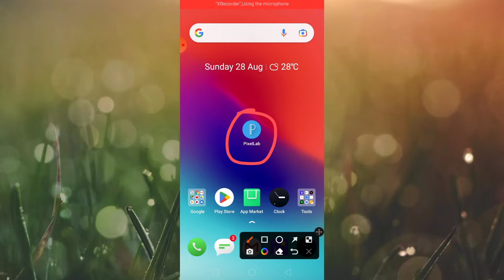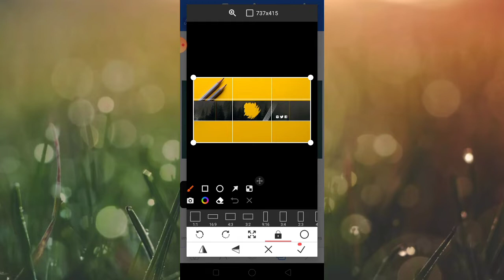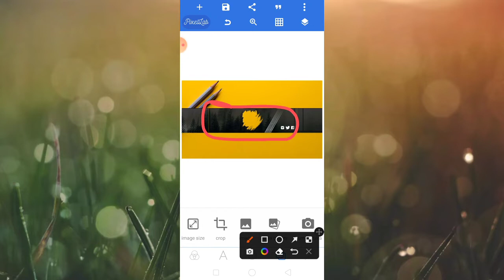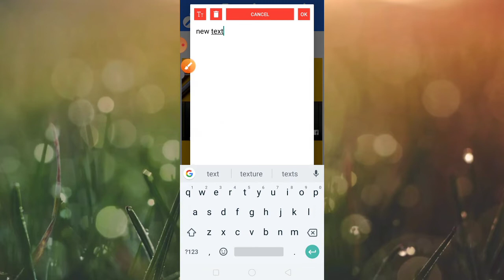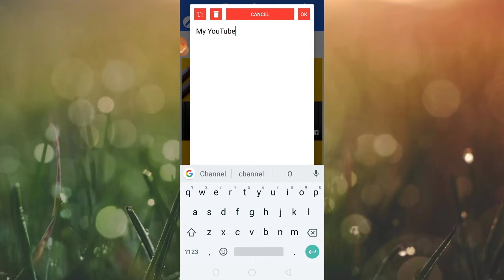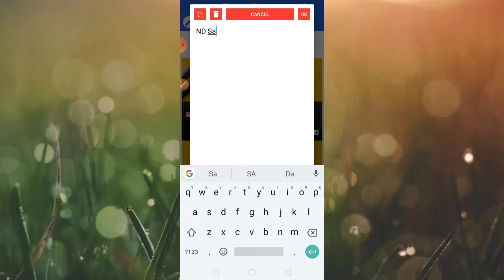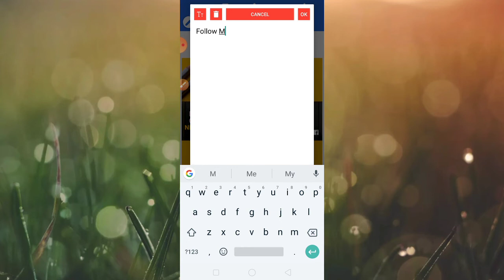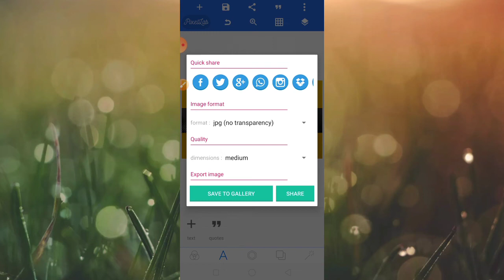Maikai YouTube Banner Tarigen 🔥||How To Make Youtube Banner||ND Sangma Official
Ripengrang ia video de Youtube channel Na Banner maikai tarina nanga ianigimin onga nasimang tarina changja ongode is video Ko bone nibo unode altuen masiaigen.

Your Quarries

Maikai YouTube Banner Tarigen
Maikai YouTube Channel Na Banner Tarigen 2022
YouTube Banner Maikai Taria'a
How to make Youtube Channel Banner
Maikai YouTube Banner Tarina Nanga